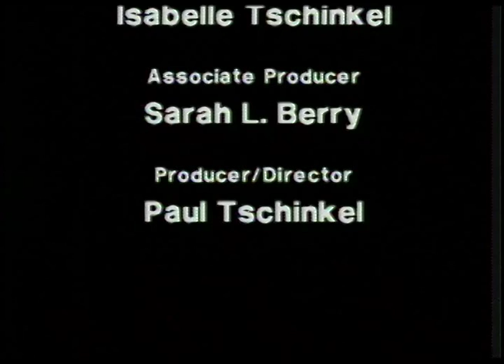JOHN AHEARN & RIGOBERTO TORRES: Art with the Community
This program covers the work of JOHN AHEARN and RIGOBERTO TORRES, two artists who make work based on plaster casts. Since the early Eighties, John and Robert have made collaborative painted plaster portraits of friends and children in their South Bronx and East 100th Street neighborhoods. Seen on this program is John Ahearn's 2000 exhibition at the Alexander and Bonin Gallery in Chelsea and work by Rigoberto Torres shown in 1995 at the Brooke Alexander Gallery in SOHO. Also included is a visit to their East 100th Street studio where we see the fascinating process of making a plaster cast. In lengthy interviews, the artists describe their working process, ideas about art and views on collaboration.